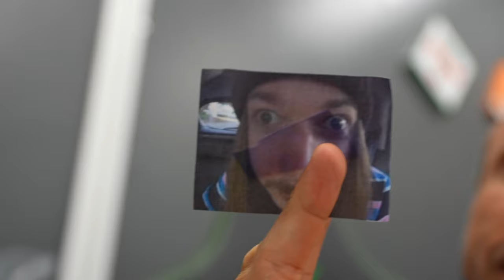CAMP KNUT 2 We Hired a Pilates Coach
ft. Mizkif, Nmplol, Lacari, Tectone, Cyr, Will Neff, SONII, Masayoshi